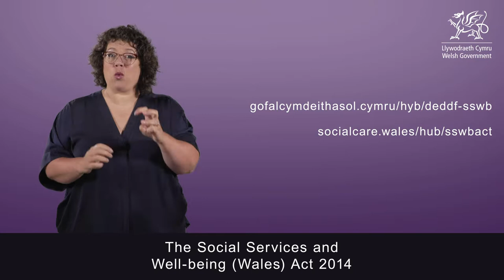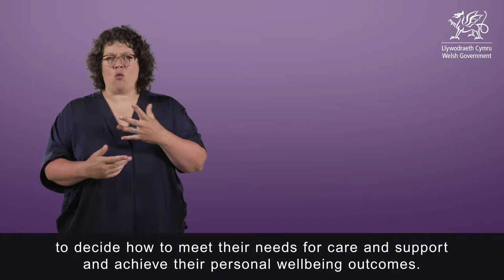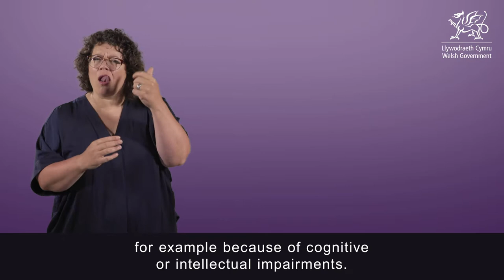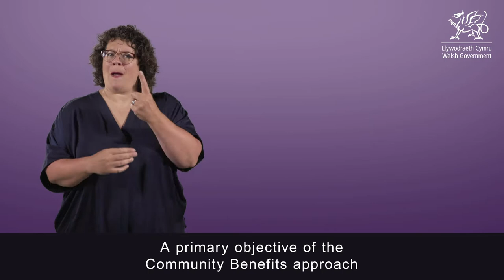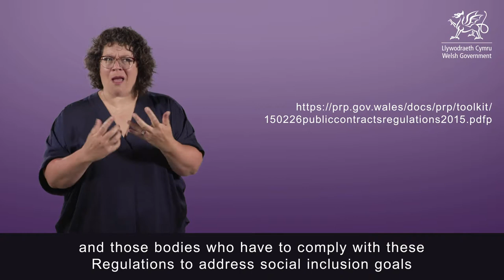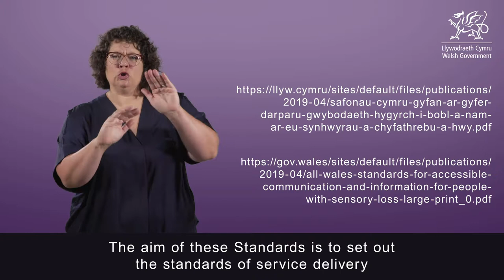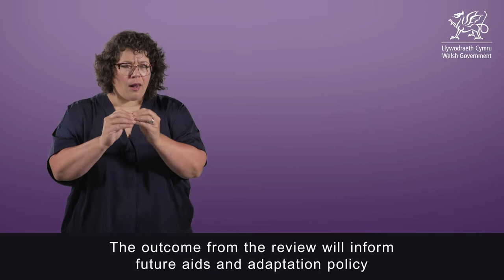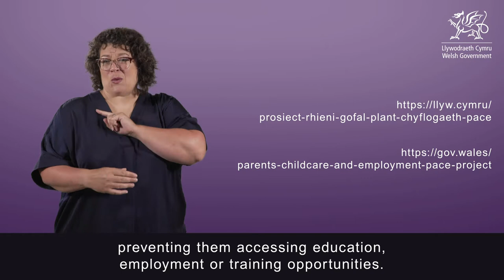Action on Disability: Chapter 2 – What Progress Has Been Made?